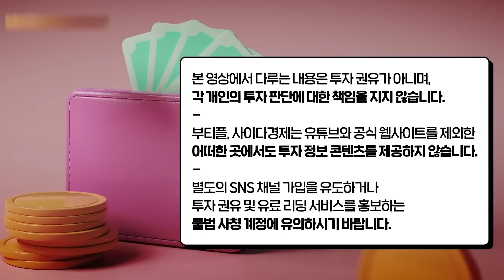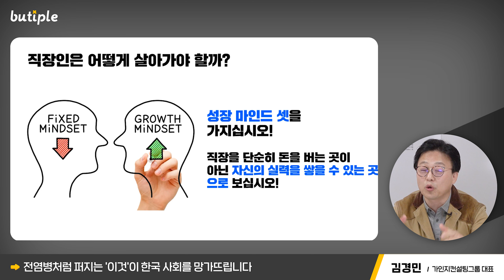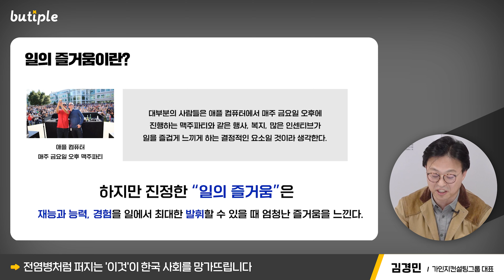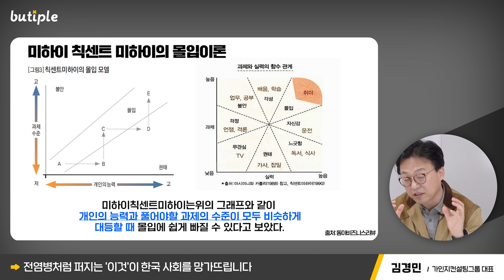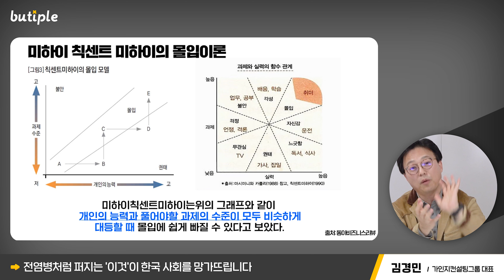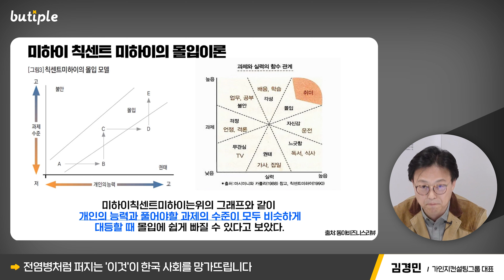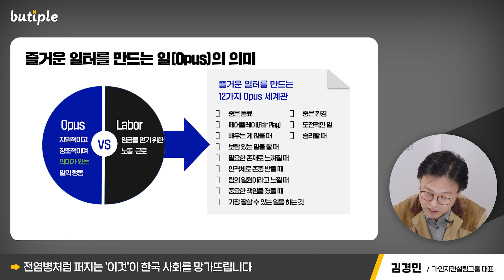월급 200만원 직장인, 부자 되려면 이 1가지만 무식하게 반복하세요 ｜김경민 대표 4부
00:49 전염병처럼 퍼지는 '이것'이 한국 사회를 망가뜨립니다
08:35 월급 200만원 직장인, 부자되려면 '이것'부터 당장 바꾸세요

▶[날마다 젊어지는 처방전] 온라인 서점 구매 링크